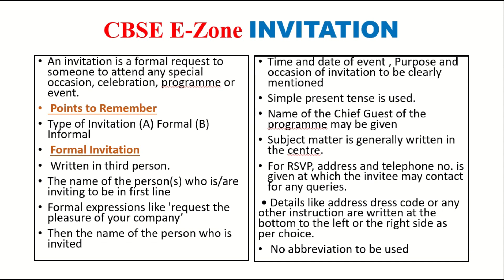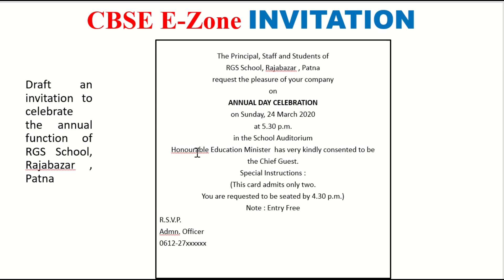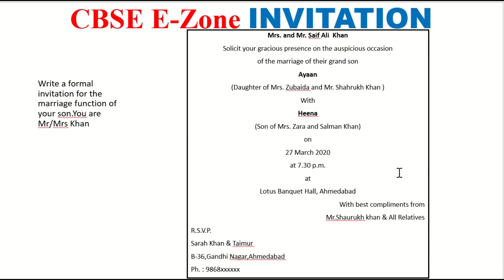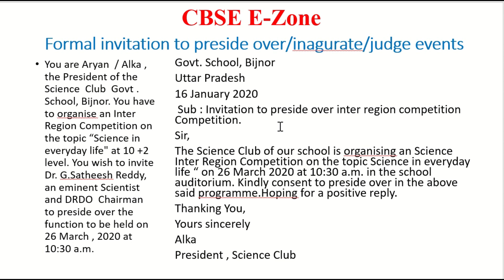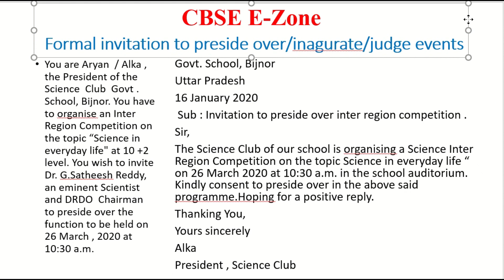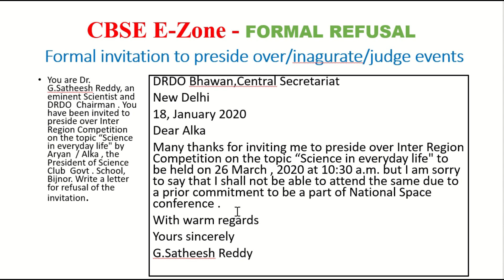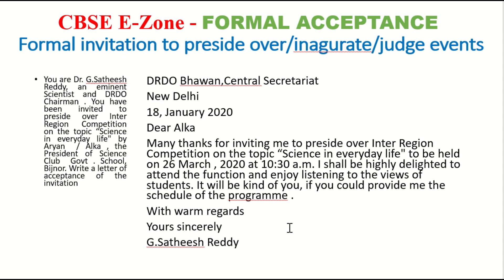formal invitations and its reply for class 11 & 12 I Format and samples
This video would tell you the important points to consider while writing the Formal Invitation.This Formal Invitation is a part of the syllabus of class 11th and 12th standard.Example also has been done to give you a better understanding
 If this video helped you out, then please hit the like button and don't forget to check other videos from our channel, and if you want to see more videos like this then subscribe.

 hope to see you back in the next video, a partner in your academic excellence